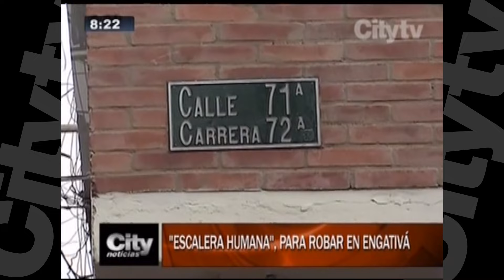'Escalera humana' para robar en Engativá | City TV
Los habitantes del sector dicen estar cansados de la delincuencia.